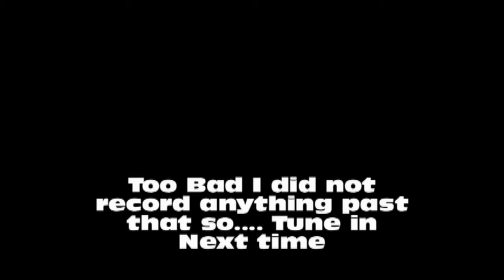#21: 3 Minutes of Events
As I slowly not record on a daily basis, I talk about a lot of events that went by as I discuss my plans for the day. It's a very compact update vlog which is followed by a blackout where me and Phi sit around.